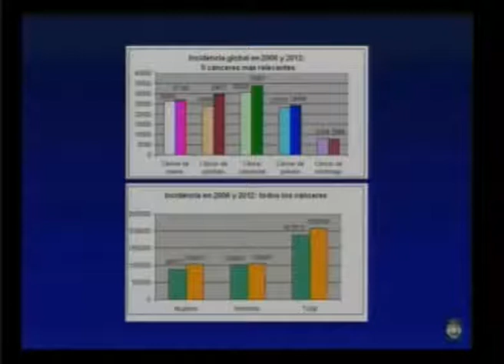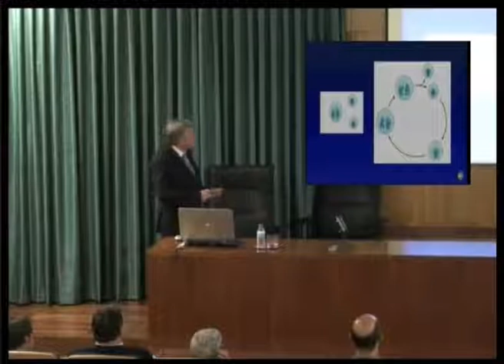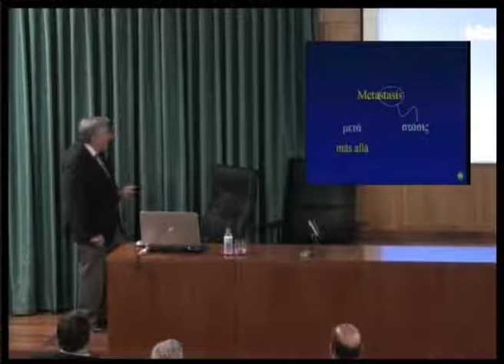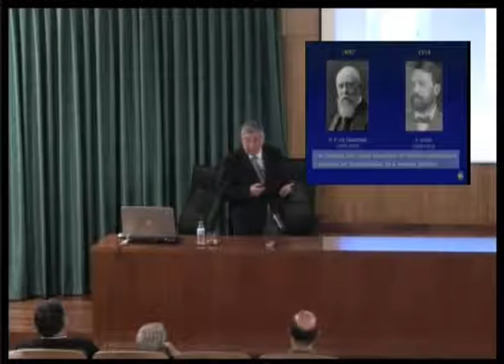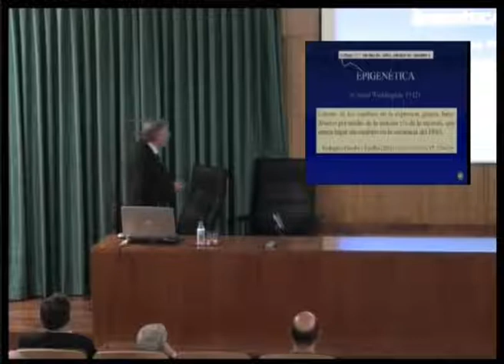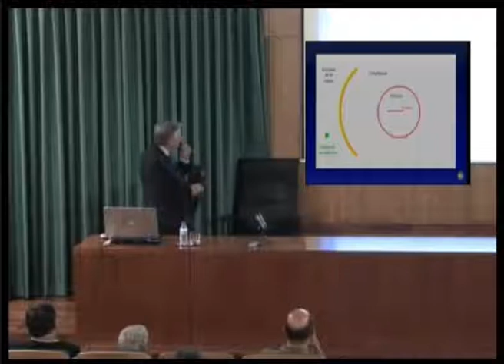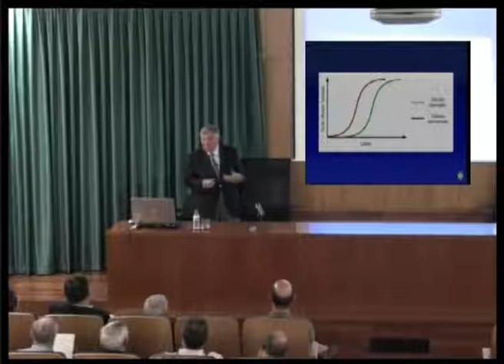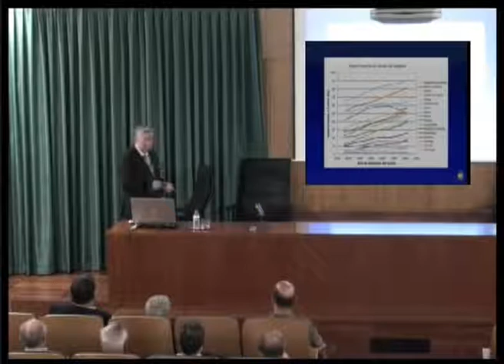Las bases moleculares del cáncer....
Luis Franco Vera, 29 de Mayo de 2014.